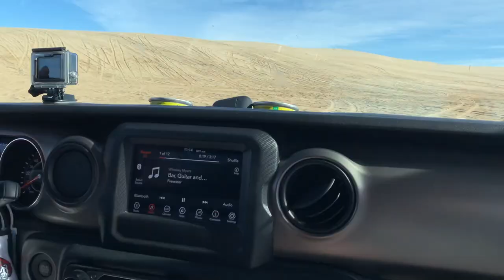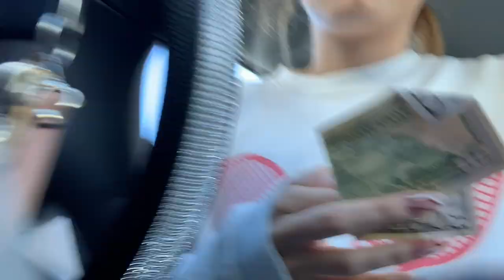WEEK IN MY LIFE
If you could not tell my life is very boring...